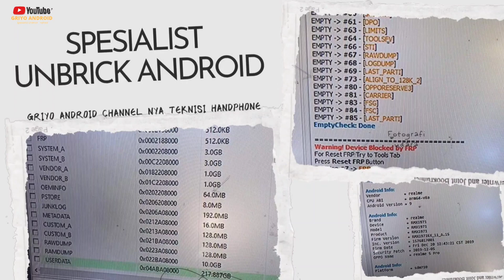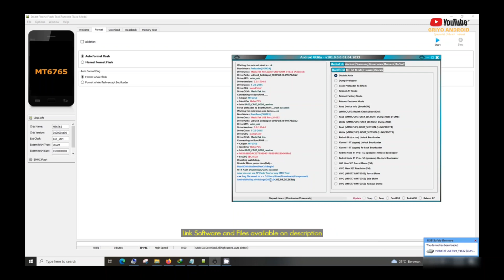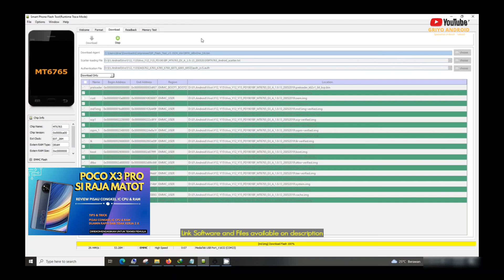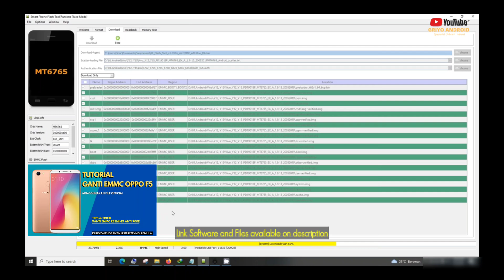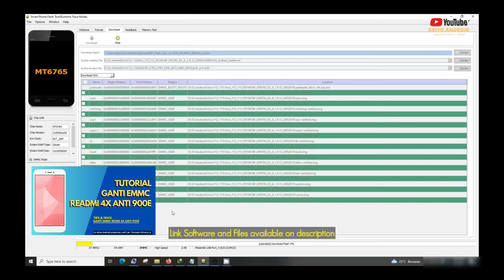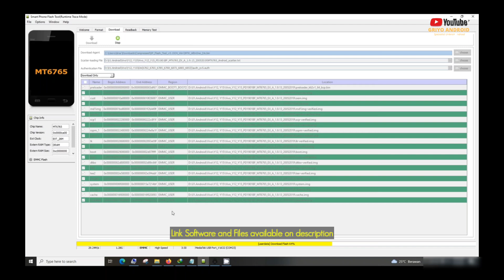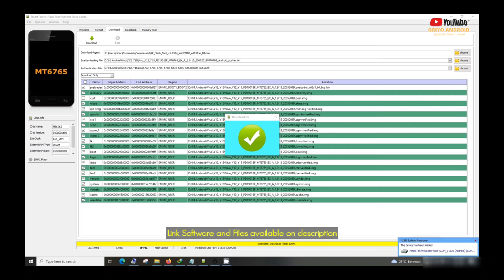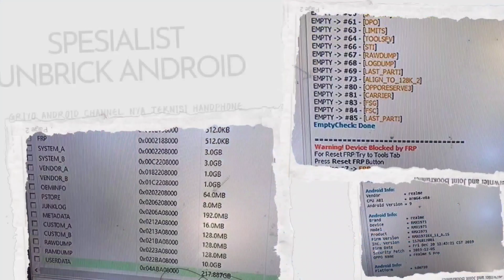ViVO Y12 Bootloop Matot || Unbrick Vivo Y12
Unbrick Vivo Y12 Menggunakan Spflashtoll
* Melayani jasa Konsultasi & Jasa Service dari penjuru tanah air
kontak di bawah ini :
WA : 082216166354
Video Link : @griyoandroid
Nb. Mohon maaf sementara nomer admin hanya Menggunakan nomer WA di atas